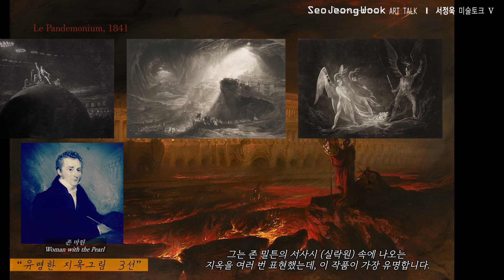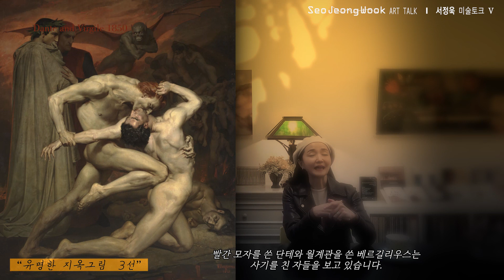세 가지 지옥, 예술로 탐험하다 - 존 마틴, 부그로, 폰 슈투크의 작품 속으로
예술의 눈으로 본 지옥은 어떤 모습일까요? 존 마틴의 웅장한 지옥, 부그로의 암울한 지옥, 폰 슈투크의 상징적인 지옥을 통해 예술가들의 시각에서 지옥을 탐험합니다. 이 독특한 여정을 통해 예술사에 남은 지옥의 이미지를 살펴보세요.